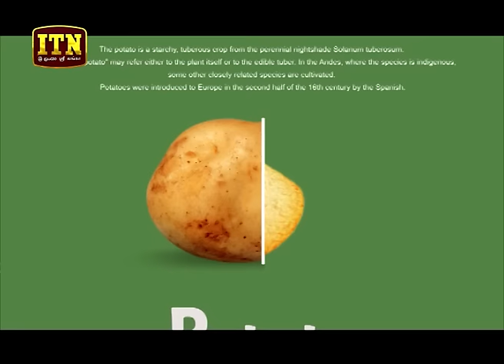Cook With Fun - (2019-01-05) | ITN